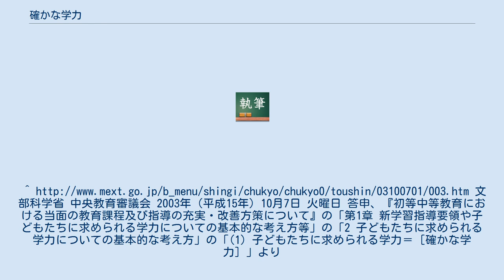確かな学力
確かな学力（たしかながくりょく）とは、｢知識｣や｢技能｣のほか、｢学ぶ意欲｣や、｢自分で課題を見付け、自ら学び、主体的に判断し、行動し、よりよく問題を解決する資質や能力｣等を含めた「学力」のことである。
 1998年（平成10年）から1999年（平成11年）に告示された「学習指導要領」においては、「生きる力をはぐくむこと」が基本理念とされ、「生きる力」には、「基礎的・基本的な内容の確実な定着」が含まれていた。
 「基礎的・基本的な内容の確実な定着」を徹底するために、すべての児童・生徒に指導する内容を、それまでより3割程度削減した。
そのために、教育現場に混乱が生じ、児童・生徒にとって十分な教育を行いうる状況でなくなったといわれるようになり、学力低下論争などが生じた。
これを受け、文部科学省においては、「生きる力」という基本理念をより拡充するという目的で「確かな学力」を児童・生徒に身に付けてもらえるような必要な諸策を講じることを表明した。
 当時、文部科学大臣であった遠山敦子は、2003年（平成15年）5月15日 水曜日に「今後の初等中等教育改革の推進方策について」（15文科初第251号）において中央教育審議会に「初等中等教育の教育課程及び指導の充実・改善方策について」諮問した。
2003年（平成15年）10月7日 火曜日には、中央教育審議会から答申され、これを受けて、当時の「学習指導要領」（教育要領を除く）のすべてを2003年（平成15年）12月26日に一部改正した。
これが初期の「確かな学力」を推進する政策であった。
 「確かな学力」の概念は、その後も活用され続け、2008年（平成20年）から2009年（平成21年）に告示の「学習指導要領」にも盛り込まれている。
文部科学省 中央教育審議会 2003年（平成15年）10月7日 火曜日 答申、『初等中等教育における当面の教育課程及び指導の充実・改善方策について』の「第1章 新学習指導要領や子どもたちに求められる学力についての基本的な考え方等」の「2 子どもたちに求められる学力についての基本的な考え方」の「(1）子どもたちに求められる学力＝［確かな学力］」より